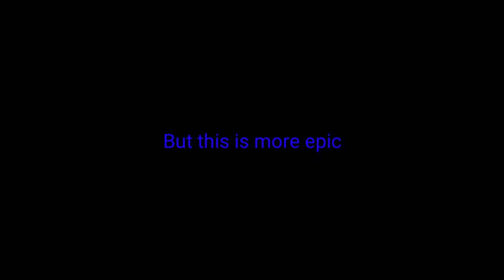COMING BACK.exe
various bangers from the legend himself, Kevin Mac Leod

Thumbnail made by: me
Mods: no mods active
Software used:
•GeForce Experience

•Game Booster

•KineMaster

•Adobe Lightroom

•PC: AMD Ryzen 5 5600X, MSI Nvidia RTX 3600, 16GB RAM HyperX Fury

•Headset: Trust GXT